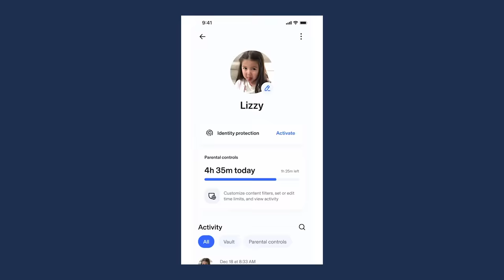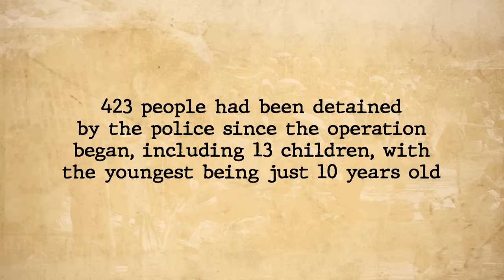Rohingya Genocide: Myanmar's Ongoing Ethnic Cleansing